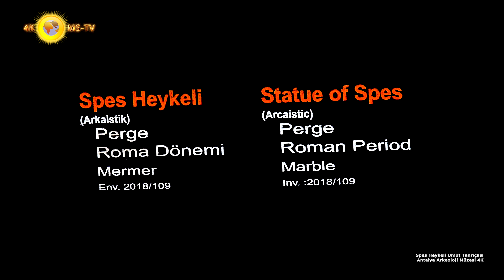Spes Heykeli Umut Tanrıçası - Antalya Arkeoloji Müzesi Kısa Belgesel 4K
Kamera/Metin Yazım : Mehmet SÖKMEN - Aşkın Nuh
Seslendirme : Rüksan Atak Sökmen
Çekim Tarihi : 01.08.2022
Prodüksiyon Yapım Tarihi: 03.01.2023